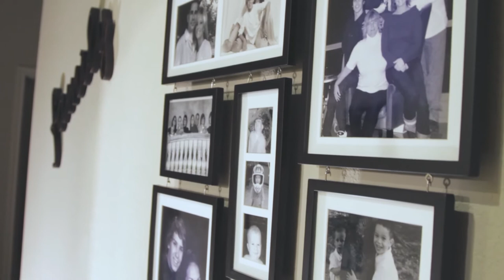Radiance Dental Implants | All-on-4 Story of Hope | Jen L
- Radiance Dental Implant Center has provided a life change for Jen who had a mouth makeover with XIrcOn All-on-4 6. She tells her story of new found freedom and all of life that she is now able to enjoy